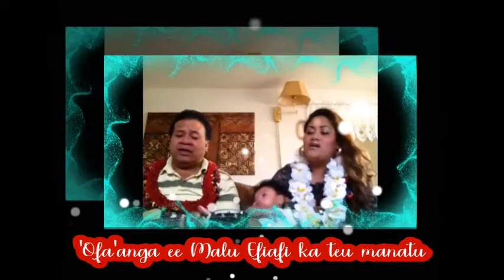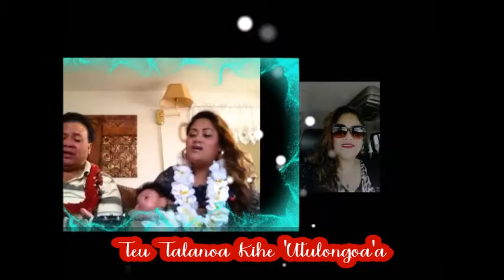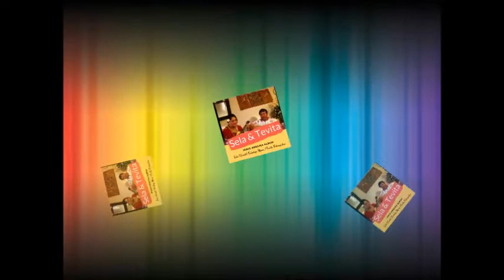Tongan Love Song - 'IKALE AMELIKA ALBUM - Tevita/Sarah Manu Fatongiatau (PLAYLIST 2)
PLAYLIST: (1) Eku Ngoue Sesimani (2) Angiangi Mai (3) Fululupe 'Eku Mo'ui (4) Losehina 'o Kahala (5) Lupe Uluiva (6) Neu Nofo 'o Fifili (7) 'Ofa'anga e Malu Efiafi Kau Manatu (8) Oka Po Tafitonga (9) Si'oto Loto Kuo Puputu'u (10) Si'oto Sei Fe'ofa'aki (11) Siueli (12) Teu Talanoa Ki he 'Utulongoa'a (13) Ofa'anga e He Ikai Teu Lava